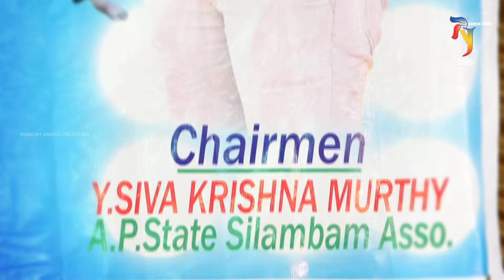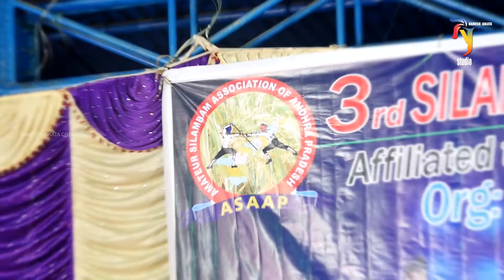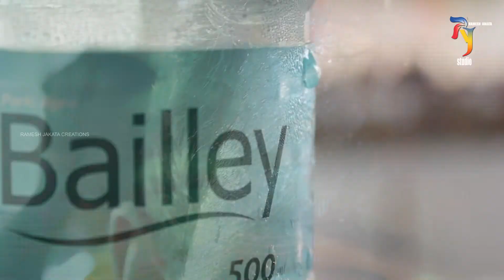silambam sports meet